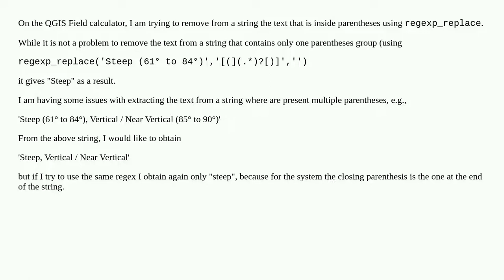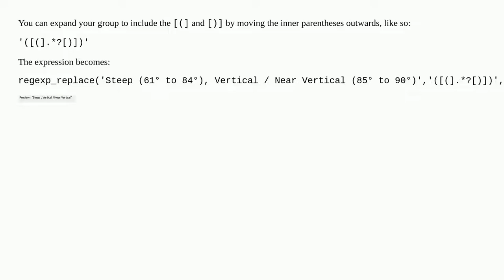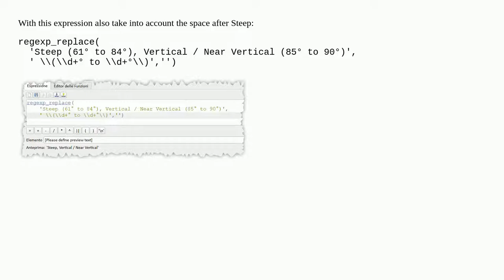QGIS Field Calculator - Remove text inside multipe parentheses from a string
A special thanks goes out to the community